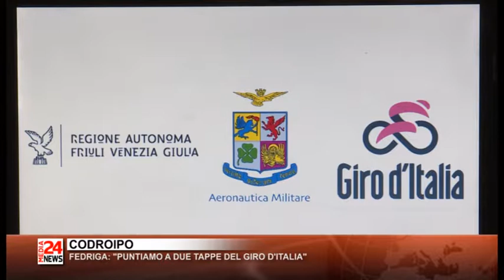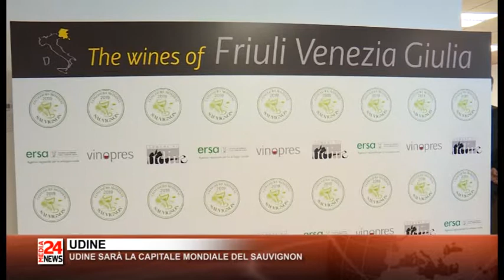Il Telegiornale del Friuli Venezia Giulia del 21 02 2019